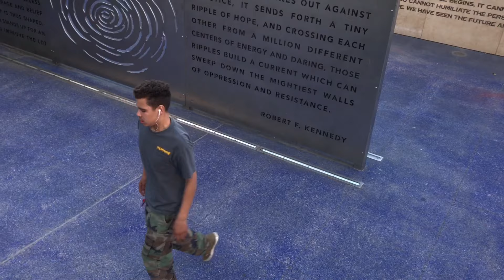CRAZY DOWNTOWN LA 8 STAIR KICKFLIP BATTLE RAW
Skateboarder battles a kickflip down a big 8 stair in downtown Los Angeles